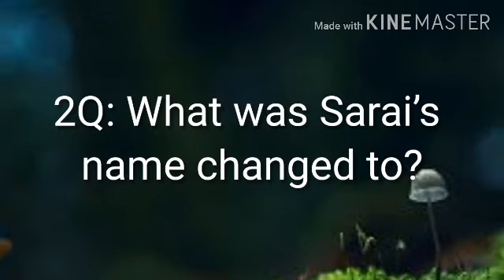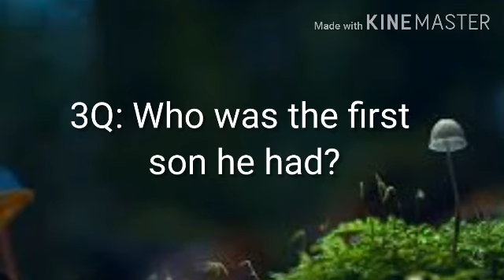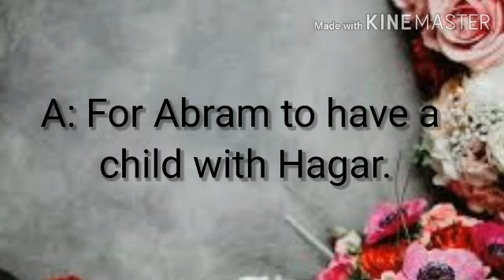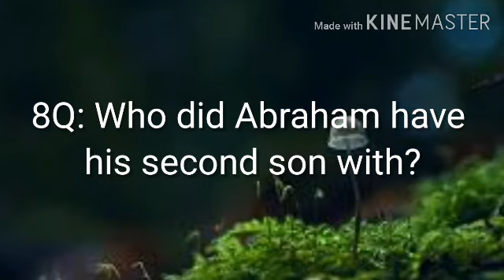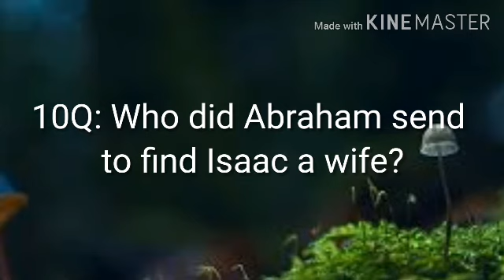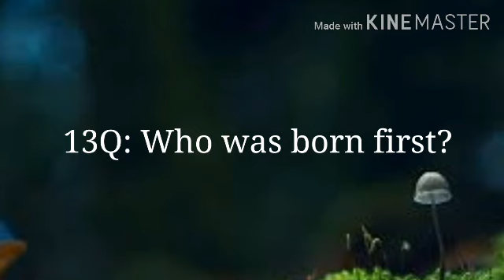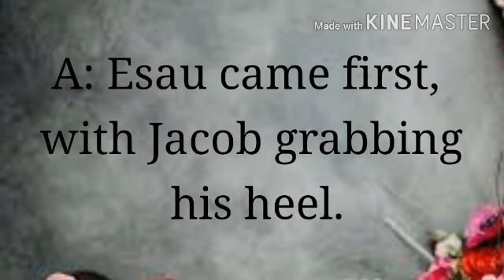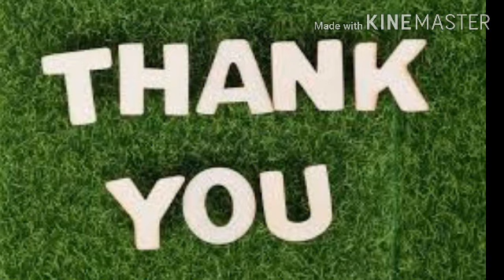Q.NO-4 /Bible Quiz( Test your knowledge) Bible Questions & answers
Bible Quiz( Test your knowledge) part-4

Bible Questions & answers

||RSK WORLD||